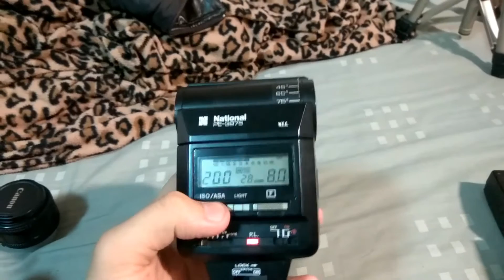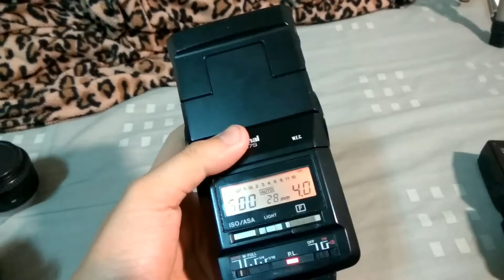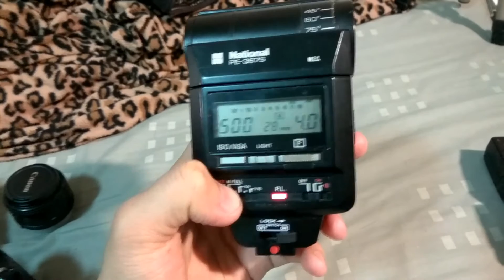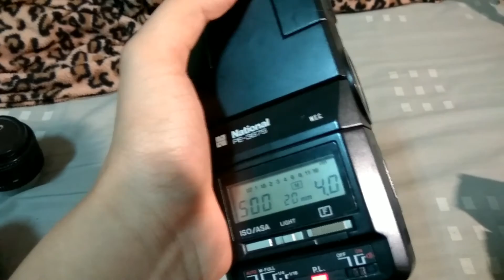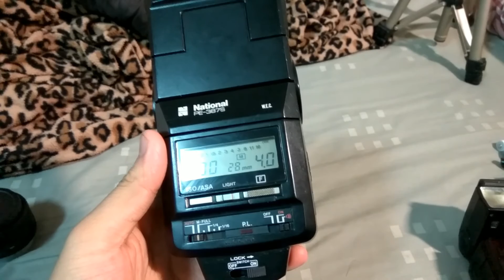national PE387S flash